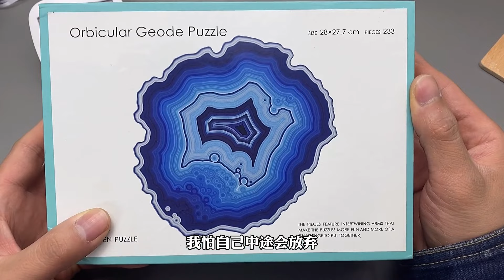烧脑拼图蓝色玛瑙，这个太难了！【一只魔玩】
大家好，我是爱烧脑的一只魔玩，

益智 烧脑 请放心，本视频是我们原创拍摄的作品，所有拍摄过程都保证了安全。